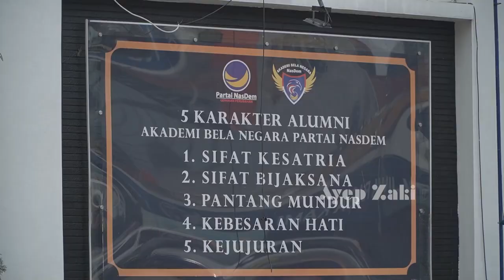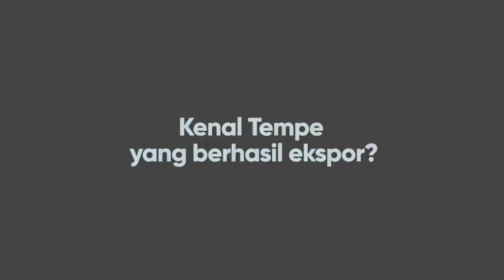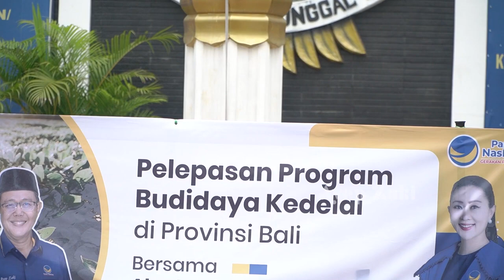Pelepasan Tim Ahli Budidaya Kedelai dan Melon Ke Bali VLOGAZ EPS 51